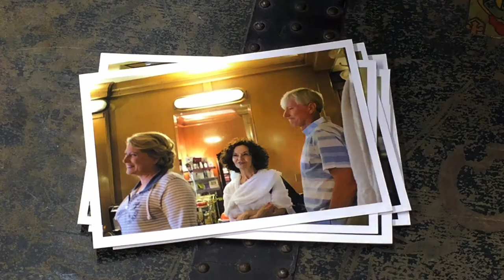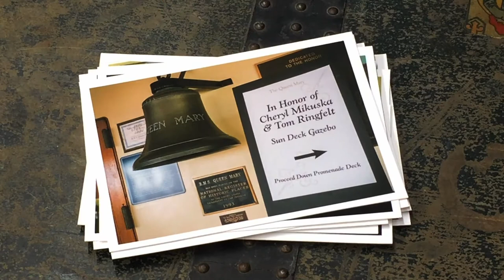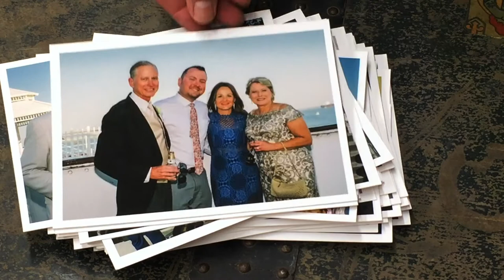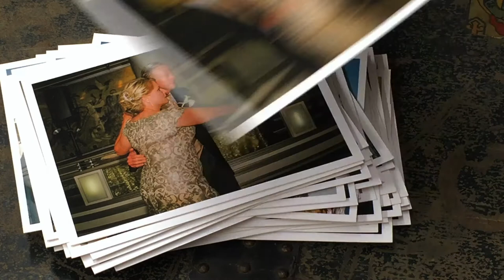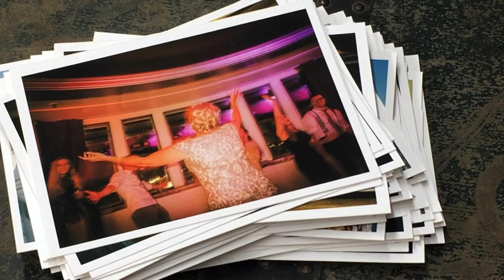Mikuska - Ringfelt : Queen Mary Wedding : June 25, 2017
Mikuska - Ringfelt Wedding on Queen Mary Long Beach, CA June 25, 2017.

A special thank you to Cheryl and Tom Ringfelt for allowing me TOTAL CREATIVE FREEDOM to document this special day. After inquiring more than a couple of times to feel them out on their expectations I got nothing, NO questions asked, NO parameters, NO demands, NO guidelines, nothing, zero, zilch, nada,  only pure joy and pleasure producing this work. The dream wedding for any photographer, really. So here's a presentation I made of my interpretation of the event,  5x7 prints on Epson Cold Press Bright paper  printed on Epson Stylus Pro 3880.

Some images were shot on 35mm film, Ilford HP5 and Kodak Ektar 100.

Venue // Queen Mary in Long Beach, CA
Song // John Legend  "All of Me"